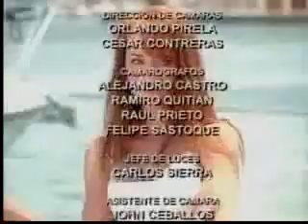La Venganza Capitulo 86